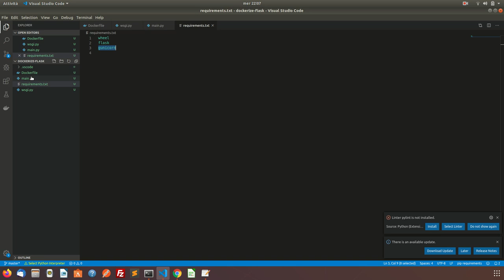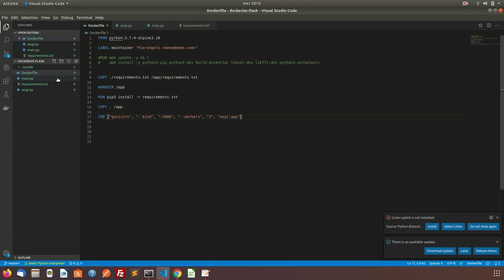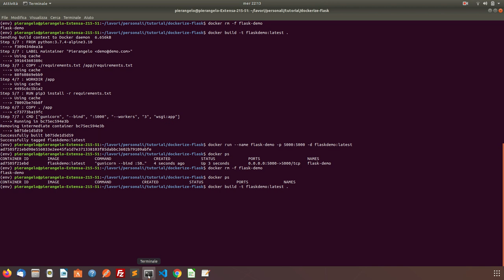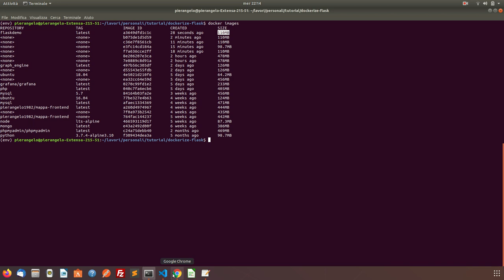Dockerizzare Flask con wsgi e gunicorn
Come dockerizzare un applicativo Flask con wsgi e Gunicorn